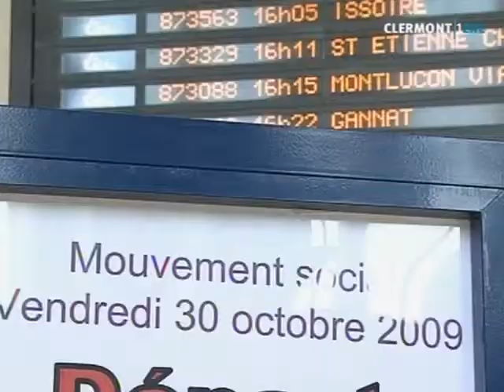Un point sur la grève des transports (Clermont-Ferrand)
L'emploi, les salaires et les retraites sont les principaux mots d'ordre des syndicats pour la grève annoncée. Point sur les perturbations dans les transports. (DROITS RESERVES . Pour toute exploitation sur TV, web, mobile, aller